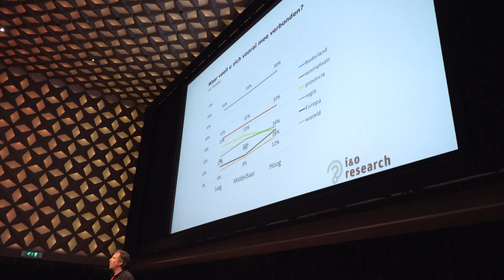Sfeerimpressie ALV OLON NLPO april 2019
Een sfeerimpressie van de ALV van de OLON op 13 april 2019.